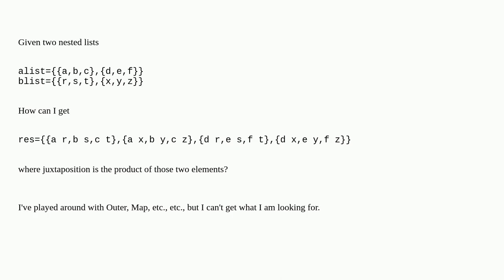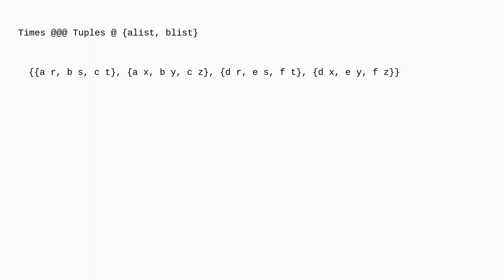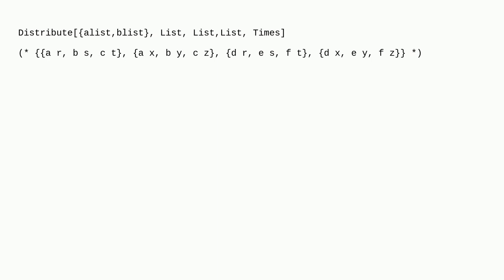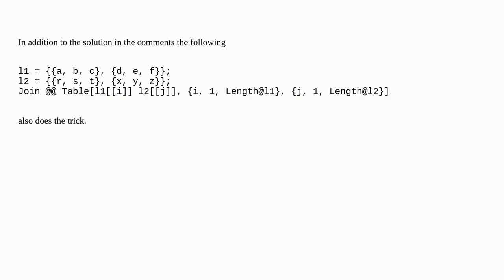How can I "multiply" nested lists?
A special thanks goes out to the community

  matrix map list-manipulation tensors